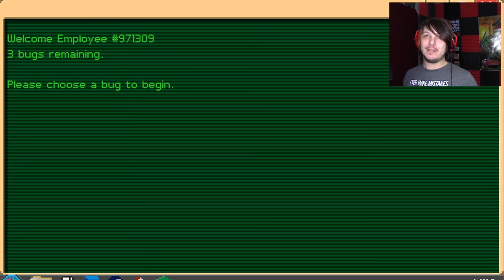WHY MR. SUN?! | Sir, I'd Like To Report a Bug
What if the world was a glitchy side-scrolling platformer?

Play the game on steam!